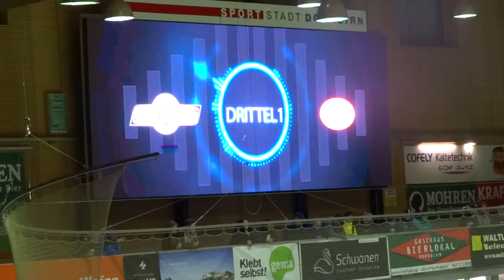Einlauf und Choreo, beim Spiel Dornbirner EC gegen EC KAC